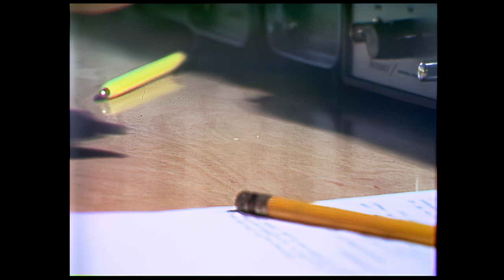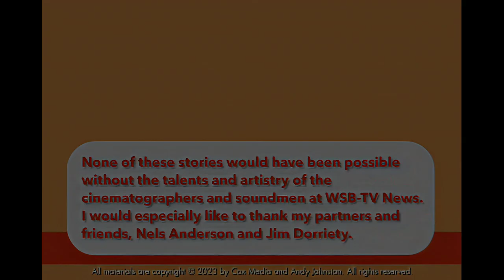How To Live With Sweaty Hands: Research That Will Change Your Life –Original Georgia Traveler WSB-TV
How to live with sweaty hands. Over 385 million people face them every day. Damp, clammy, moist, sweaty palms are annoying and embarrassing. I’m not talking about what happens at a job interview or a speaking engagement. That’s where Dr. Avrum Silver comes in. He’s conducting research that will change your life. At his lab at the University of Georgia in Athens he’s using a polygraph … a lie detector to measure the amount of sweat on a person’s palms. The clinical term is hyperhidrosis or as Avie puts it, “a palm sweating problem.” This is major hand perspiration than can even drip. Imagine working, driving, being on a date with squishy, sloppy hands? Some people’s hand sweat so much they can’t sleep. In 1975 there was no cure for hyperhidrosis and there still isn’t. Treatments like deodorants, Botox, mild electric shock, micro-waves, sweat gland removal and nerve surgery haven’t solved it. But Dr. Avrum Silver is looking for a cure. He told me, “It’s not a high-profile sexy problem, except if you have it. Then things get messy.” This story aired on WSB-TV Channel 2 Action News in 1975.

The Traveler Series celebrates life and living in America in the 1970s. Nostalgia, small towns, traditional life and the good old days. The stories give us ways to compare then and now. Folklore, music, handcrafts, vanishing America and unusual people. Funny stories, personal stories and amazing people are in this collection.